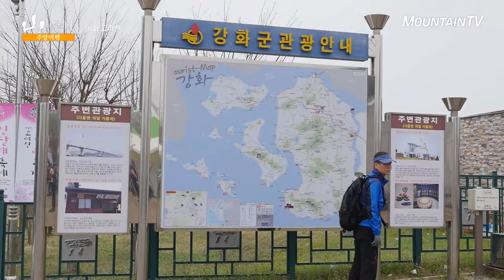[고려산 편] 고려산 산행코스지도 보고 가세요~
고려산에 오르기 전 꼭 확인해야할 코스지도!
'주말여행 산이 좋다'에서 추천하는 코스가 궁금하다고요?
백련사 코스, 청련사 코스, 적석사 코스!
주말여행 산이 좋다 16회 고려산 편에서 확인해보세요~